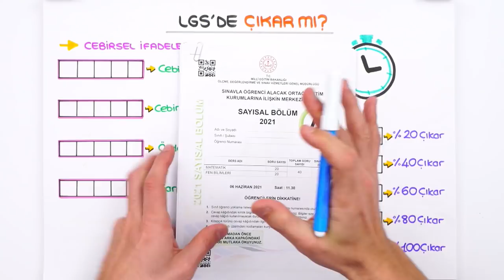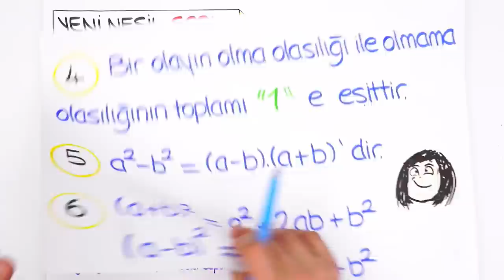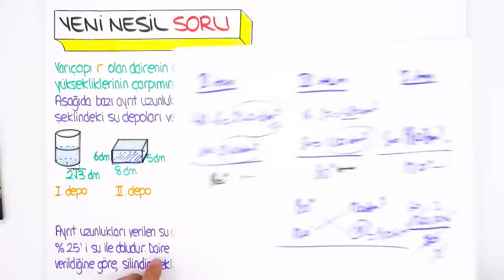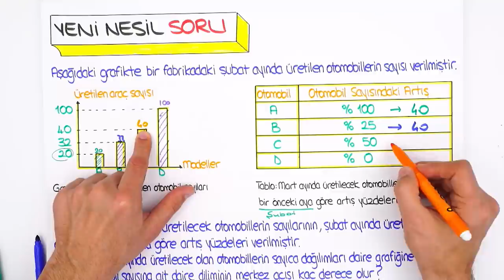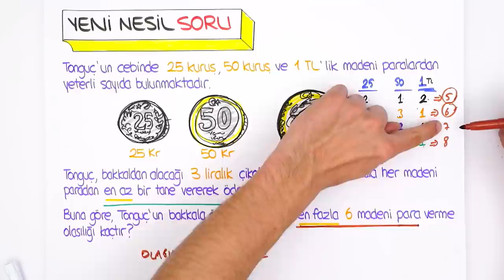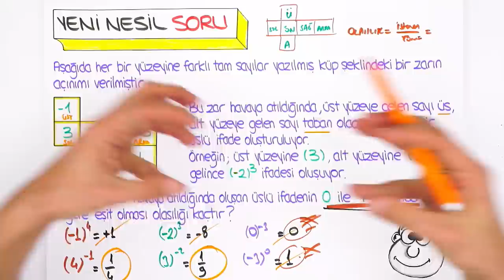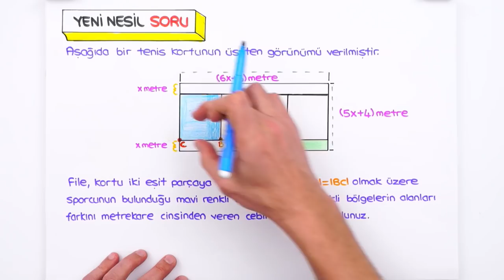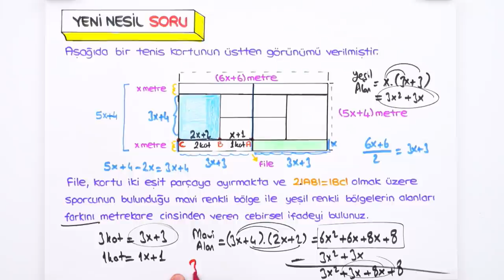Veri Analizi, Olasılık ve Cebirsel İfadeler 🚀 LGS HIZLANMA KAMPI #2022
2022LGSHızlanmaKampı tüm hızıyla devam ediyor! 💥
7 gün boyunca Türkçe ve Matematik derslerinde bilmen gereken her şeyi gözden geçiriyor, yeni nesil soru çözümleri ile pekiştiriyoruz! Bugünkü Matematik dersimizde, "Veri Analizi, Olasılık ve Cebirsel İfadeler" konularında hızlanıyoruz! Hazırsan başlıyoruz! 🚀